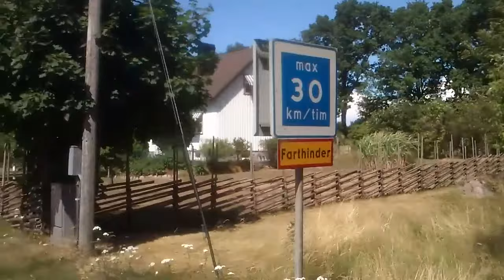Cykeltur till Björnhult, Stafsinge